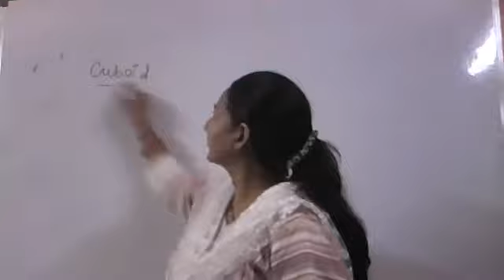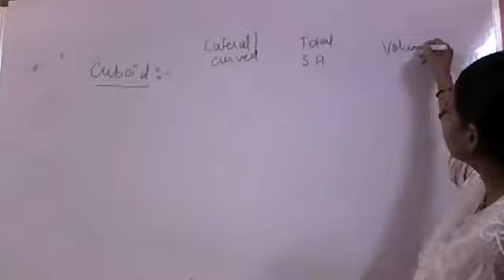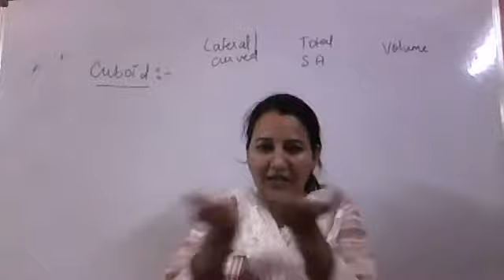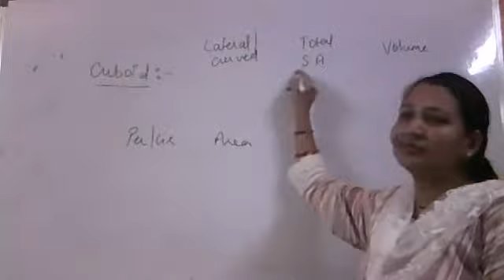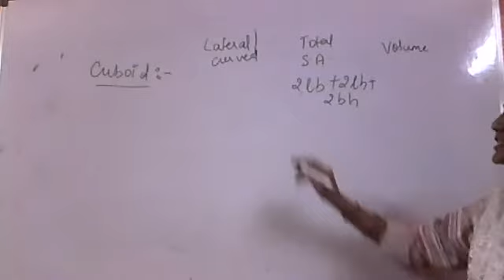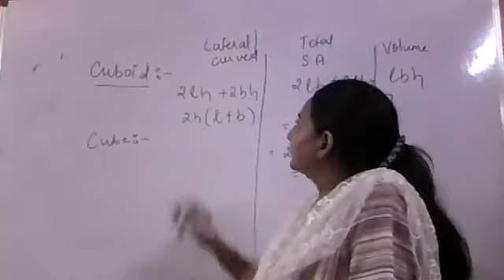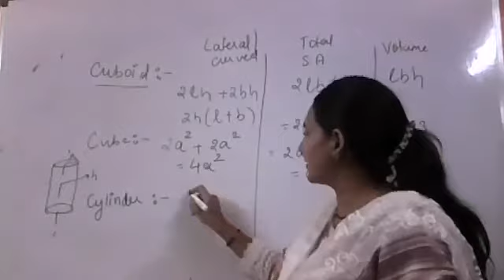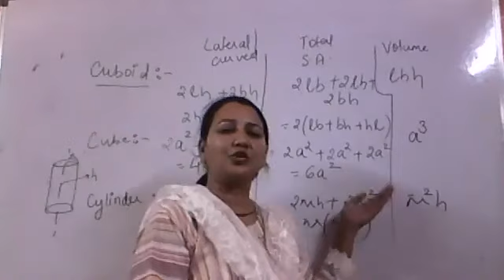Class 10th/Maths/Surface, Area and Volume/Part 1